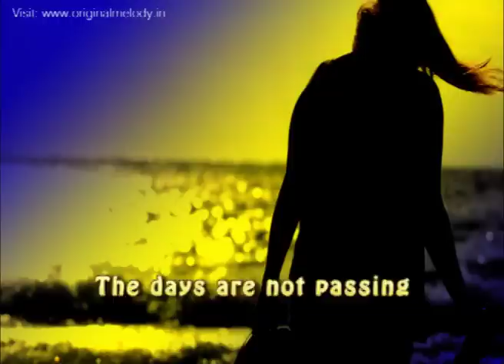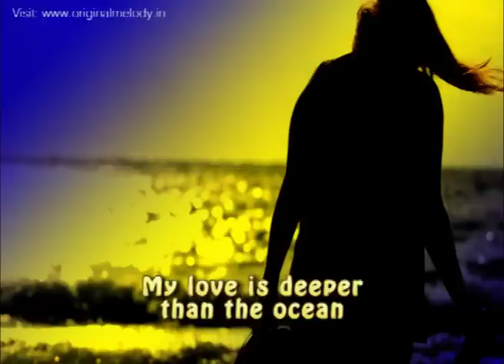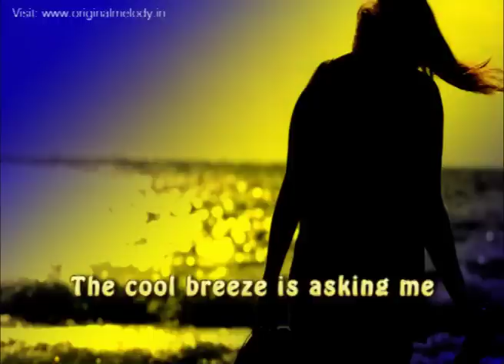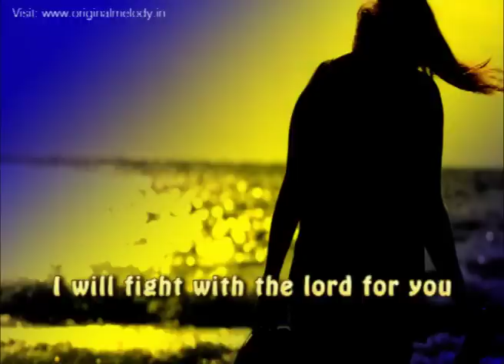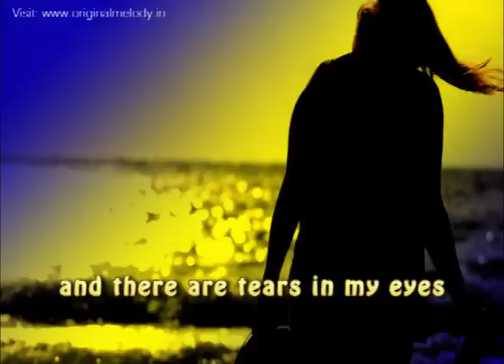Bollywood instrumental songs 2013 new Bets HD traditional latest Best Super hits Mp3 2012 Bollywood